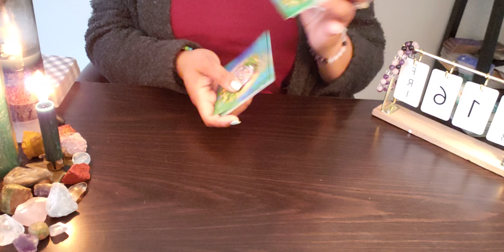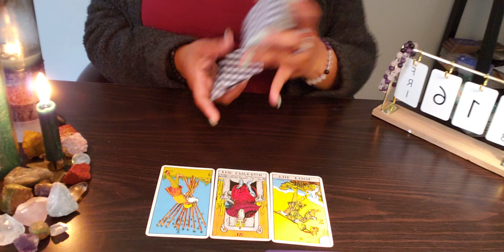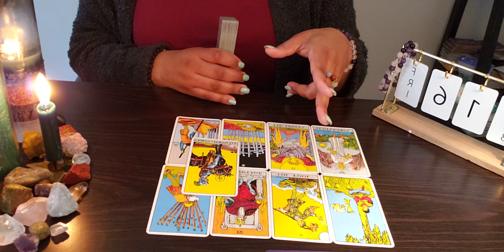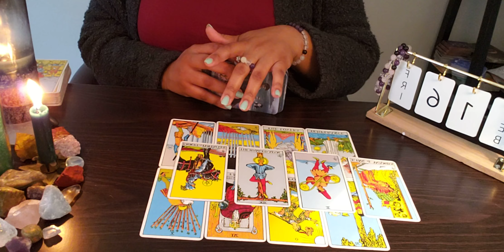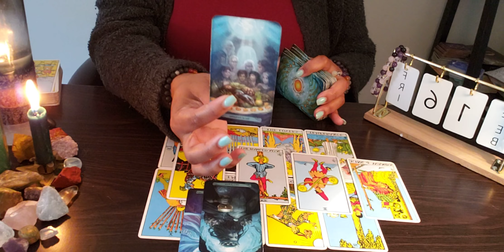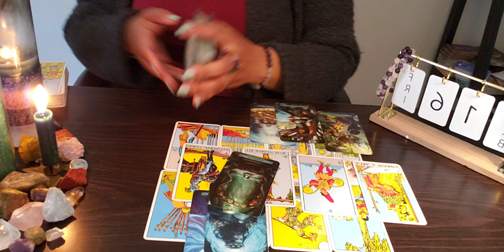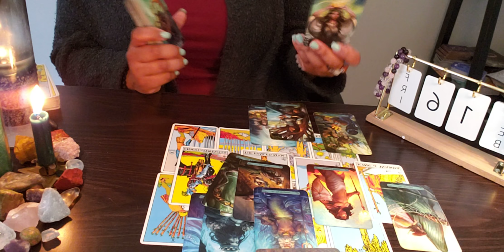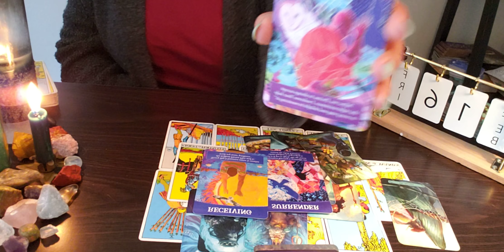PISCES ♓️ 72 For You- THEY REJECTED GOD’S PLAN & YOU. NOW LOOK…